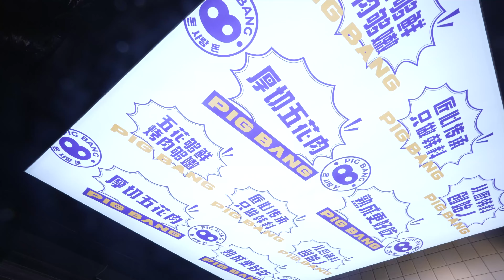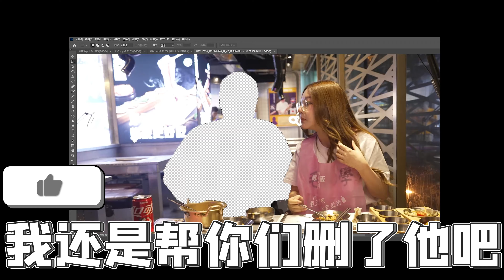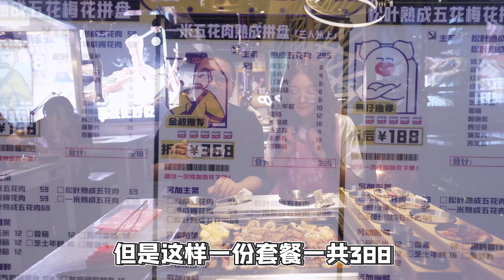史上最过瘾烤肉！长达1m的五花肉，满满一盘烤得流油，馋到口水直流 | 王师傅和小毛毛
【怎么这么值ep27-豚爱饭】
你试过一口气烤半人高的五花肉吗？这家店简直是强迫症必备！满满一盘烤肉摆的超整齐，滋滋冒油香到爆，在烤的过程中就口水直流了.

想关注更多关于【王师傅和小毛毛】的内容，欢迎点击👉 链接：
王师傅的微博：@王师傅爱你哟
毛毛的微博：@企鹅的小毛毛雅沫心
有任何意见和建议欢迎在评论处留言，壹定会看的哟~😊😊